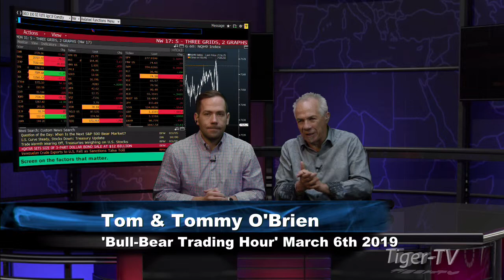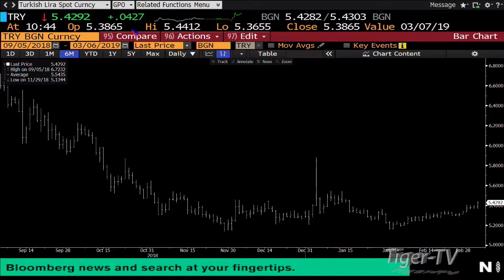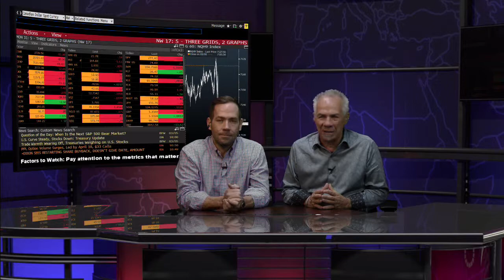Teddy Kekstadt on The Bull/Bear Trading Hour March 6th, 2019